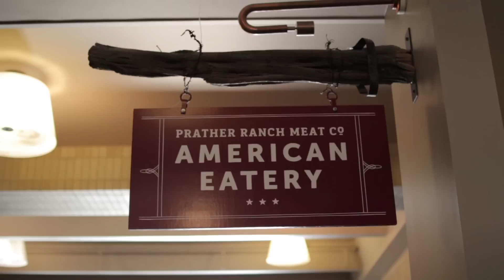The Eighty Six List: No. 1 - Pillow Fights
Ever wondered what a massive public pillow fight looks like?
Watch one of the best ways to celebrate Valentine's Day.

"The Eighty Six List" is a travel show starring Chuck Jose and his  journey to learn all the beauty of the world. One line on his list at a time, Chuck finds out the intricacies of a topic and leaves you appreciating it that much more. The only question now is, "What should Chuck cross off next?"